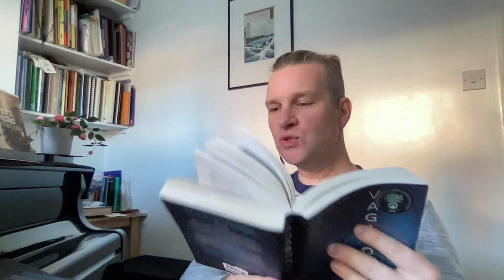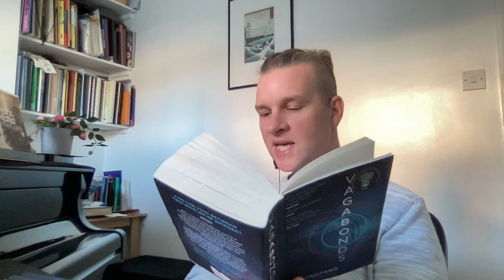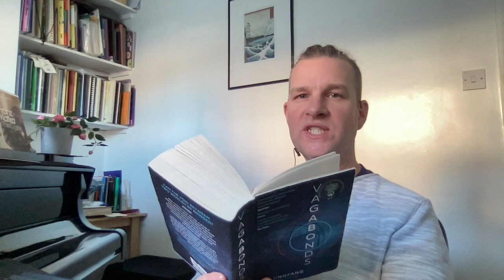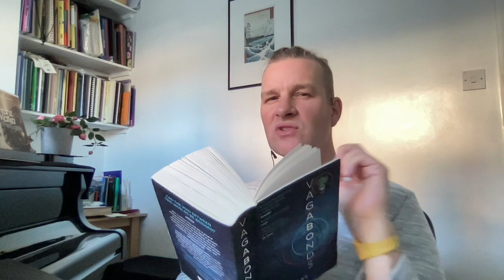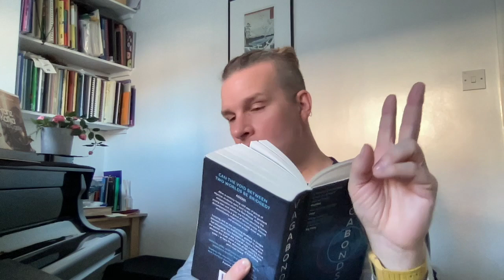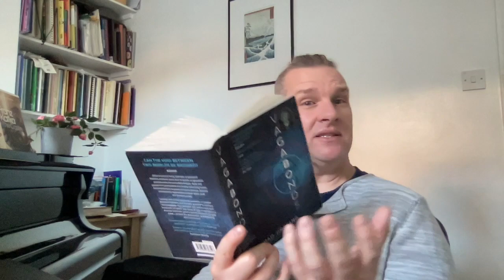45 Vagabonds - 1st half discussion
Welcome to BookShook! This podtube is all about the first half of December’s book, Vagabonds by Hao Jingfang trans. Ken Liu published in 2020 (up to page 332 'MEDAL' if you're reading alongside). The idea of the episode is that we’ll split a book into two equal halves — a book that I and perhaps you have never read. In the first episode, published on the second Friday of the month, we’ll discuss the first half of the book. And then in the second episode (published on the last Friday of the month - 30thDecember), we’ll look at the second half of the book (in this case from 'Medal' on page 332). We’ll see together how the novel concludes and decide whether it’s a book we’d recommend to a friend - or not. Of course, you don’t have to read the book, you can listen to it, or just follow along without doing either since I’ll be summarising what happens (but be aware! - there will be spoilers). Just so you’re prepared, the book we’ll be reading for January is Pedro Páramo by Juan Rulfo (trans. Margaret Sayers Peden) (139 pages) (so get that ready if you’re going to read alongside). You can check out the episode at bookshook.buzzsprout.com. Thanks for listening to BookShook! Roger

Future Reads:

January: Pedro Páramo by Juan Rulfo (trans. Margaret Sayers Peden) (139 pages)
February: One Day in the Life of Ivan Denisovich by Aleksandr Solzhenitsyn trans. Ralph Parker(143 pages)

I'm delighted that this podcast has been voted in the Top 30 UK Books Podcasts